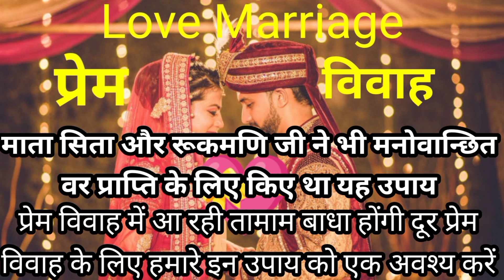प्रेम विवाह के वह उपाय जो माता सिता रूकमणि जी नेकिया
🚩प्रेम विवाह के वह उपाय जो माता सिता रूकमणि जी ने किया था
Love marriage problem solution in Hindi | love marriage remedy in Hindi
प्रेम विवाह करने के उपाय, सच्चे प्यार में सफलता दिलाने वाले  सटीक टोटके, Prem Vivah, Love Marriage Totke
10k like
10k share